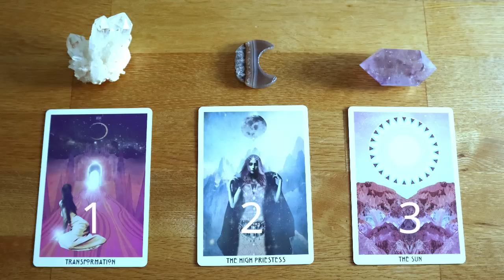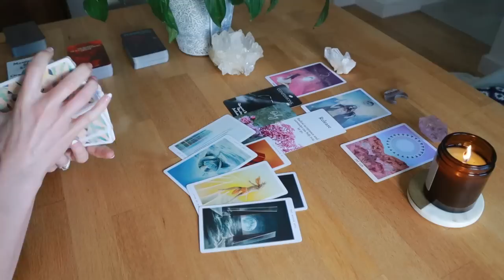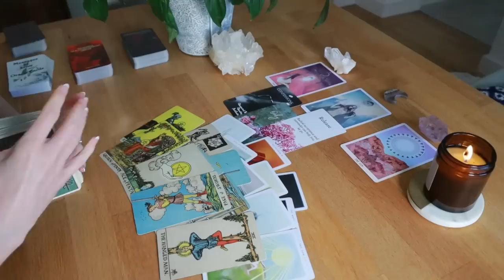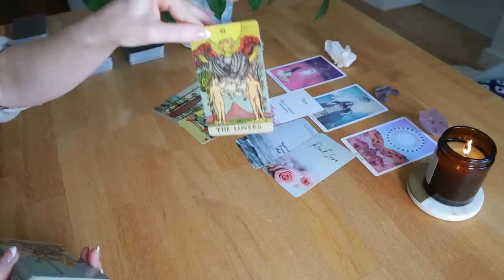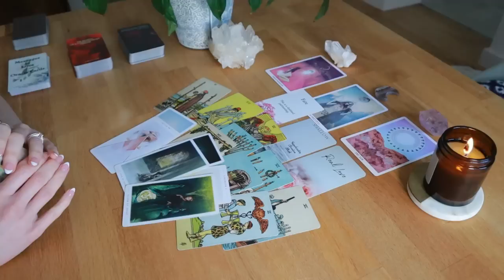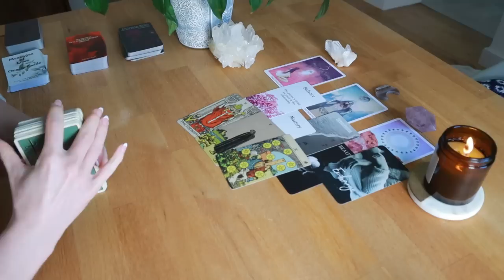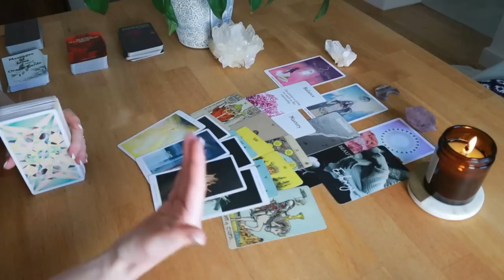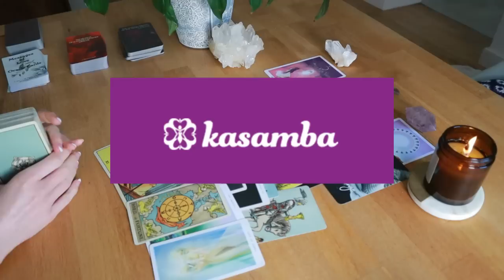THEIR SECRET THOUGHTS & FEELINGS ABOUT YOU! What is the truth!? PICK A CARD Love tarot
KASAMBA $20 FREE with your First Psychic reading

⭐ TIMESTAMPS
GROUP 1 = 01:33
GROUP 2 = 20:23
GROUP 3 = 39:37

⭐ FREE MASTERCLASS WITH MIND VALLEY!
Discover how to become your best self and attract deep love and financial freedom in this 70 minute FREE masterclass. Live your dream life now!

Manifest Your Beloved
Magic Money
Love Magnet
Self Care Kit
Heal Your Broken Heart